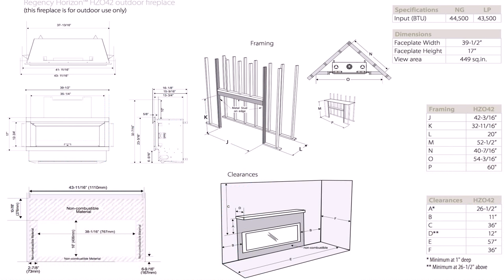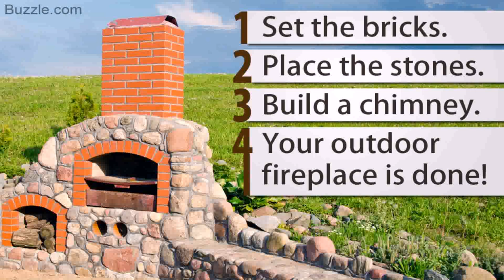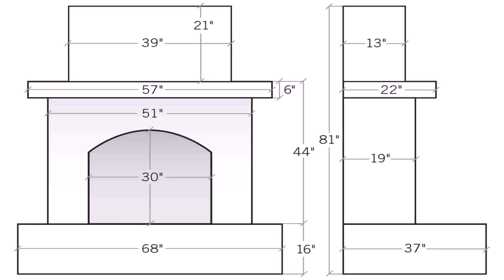Small Outdoor Fireplace Dimensions